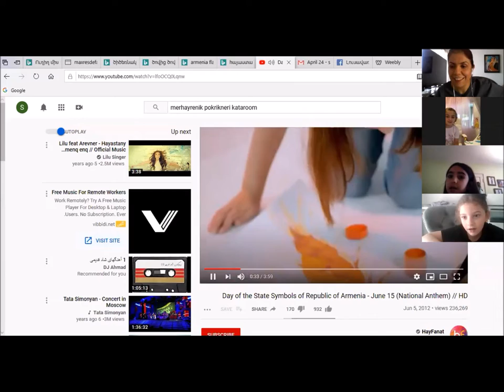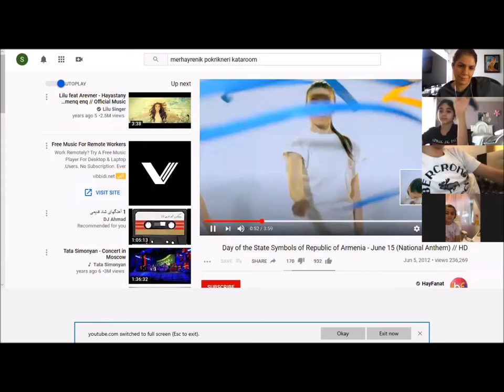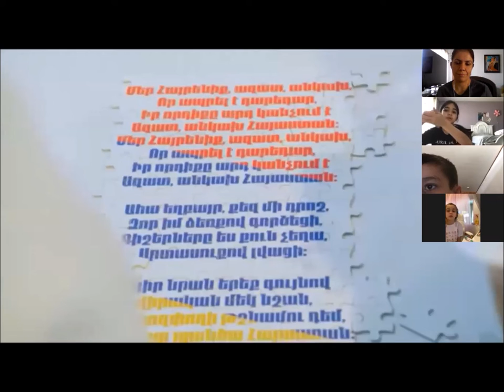Mrs. Silva Harotonian Teaches Eastern Armenian Class About The Armenian Genocide April 23, 2020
Armenian Genocide instruction during online/distance
Cabayan Elementary School Classes, Thursday, April 23, 2020